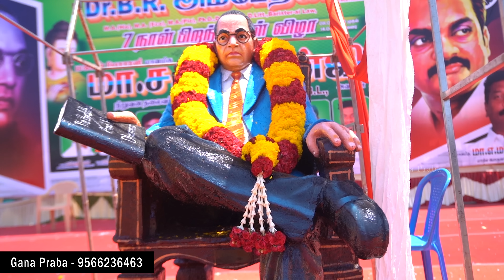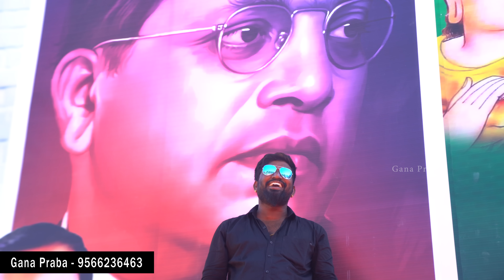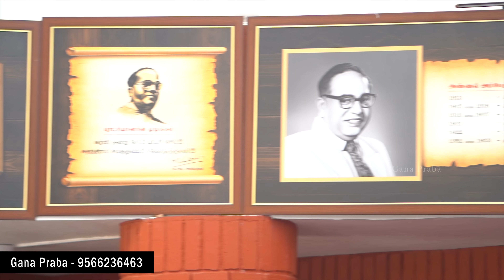Ambedkar B'Day Special Song ! Gana Praba ! April 14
Hi My Friends & Fans Thank u So much for 1 Million Subscribers ❤️

©️opy Rights Gana_Praba ✔️

👉My birthday song 1. 2.